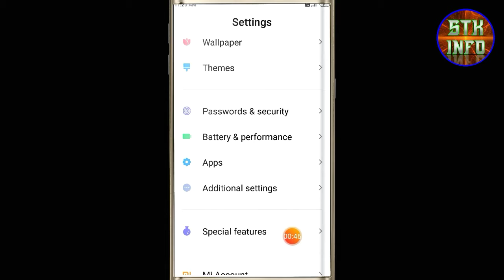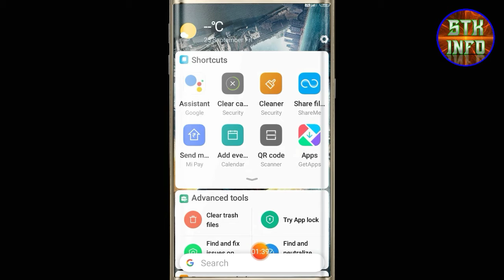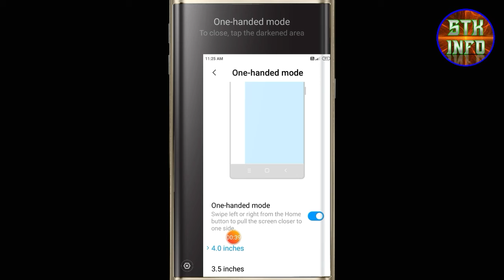How to turn on one-handed mode setting | only mi & redmi setting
Hou to turn on one-handed mode setting | only mi & redmi setting

Hello friends in todays video I will tell you how to turn on the one-handed mode setting of mi  and Redmi mobile I hope you like the video Thank you so much.